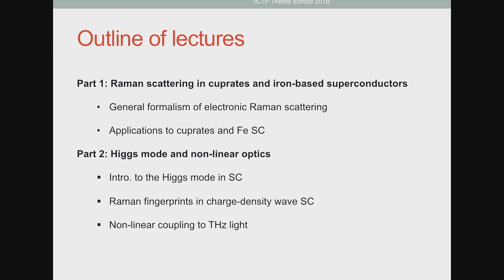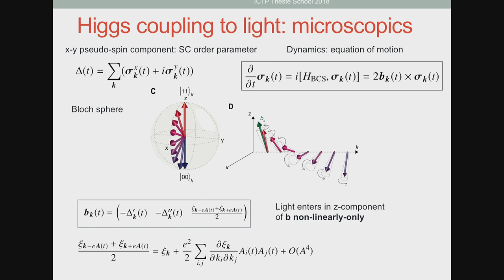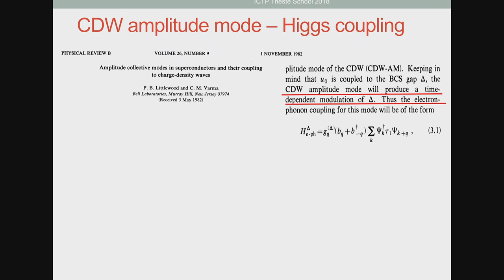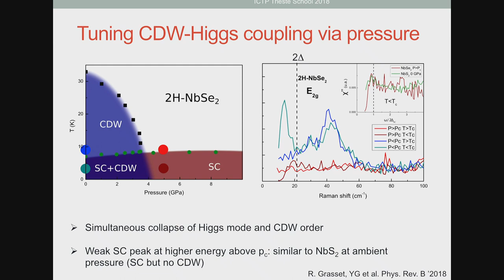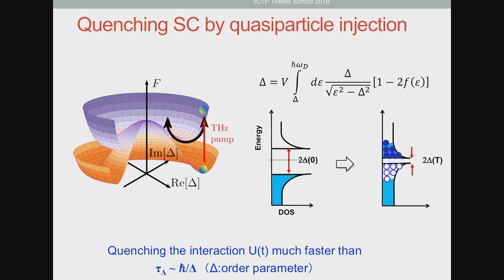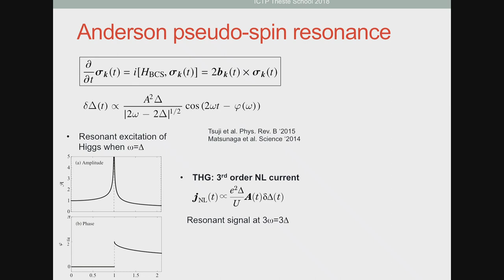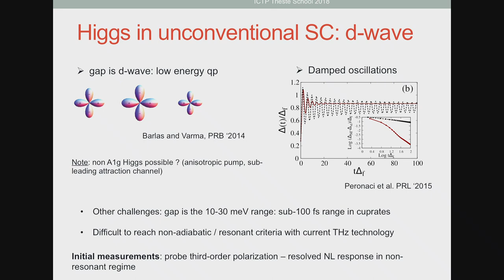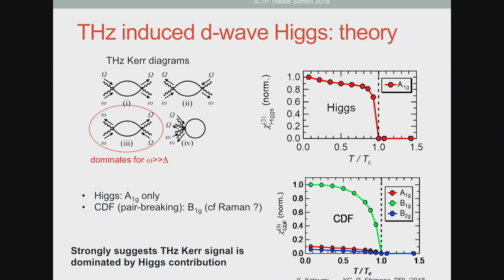Optical probes of superconductors and correlated matter II: ...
Optical probes of superconductors and correlated matter II: Non-linear optics and Higgs mode in superconductors
Speaker: Y. Gallais (Université Paris Diderot, France)
2018_08_14-14_45-smr3232